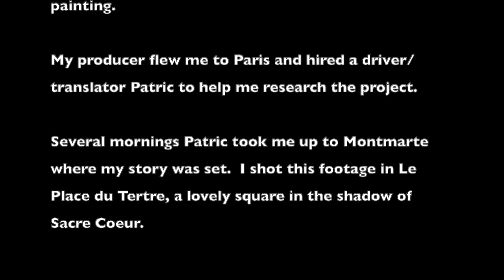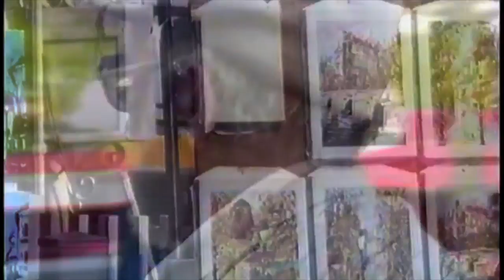Montmartre Photography and Music by Jeffrey C Sherman HD 720p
"Montmartre"  -- Photography and Music by Jeffrey C. Sherman

My late father Robert B. Sherman had many artistic pursuits. Though he's best  known as a songwriter, poet and screenwriter, one of Dad's great lifelong passions was painting.  It was actually more of an obsession.

It seemed, growing up, whenever he wasn't writing at the office with my Uncle Richard, Dad would usually disappear into his home painting studio for days at a stretch. Many times I would sit in there with him and watch him choose from his hundreds of brushes and paint tubes, swirl his colors on his palette with precision and meticulously create all sorts of magnificent works.

He would frame them and hang them all over the house -- so many paintings, actually, that we virtually ran out of wall space to display them.
My cousin Gregg and I included several of Dad's works in "the boys: the sherman brothers' story."  There's a whole section called "Bob's Art" in the DVD extras.

When Dad was shooting "Chitty Chitty Bang Bang" in the 60's, we travelled through Europe.  One of my favorite cities was (and is) Paris, particularly this quaint square on a hill above the city where these painters and sketch artists worked and sold their wares.  I remember how much my Dad also adored Le Place du Tertre in Montmartre.  I could always picture my old man running away to become a painter there.

At U.C. Berkeley, I read a 1904 novel by Luigi Pirandello called "The Late Mattia Pascal" about a small town fisherman who falls into the river and, presumed dead, seizes the opportunity to run away to another town and start his life over again.  When I later became a screenwriter, I decided to adapt the book and blend in Montmartre and my old man's secret passion.

In 1993, I was commissioned by a French producer to write the original romantic comedy screenplay originally called "The Renaissance Man." When another movie came out with that title, we changed the name to "The Late Robert Hampton."

The story was about an American businessman that runs away to Paris to pursue his life-long passion of painting.  My producer flew me to Paris and hired a wonderful driver/translator Patric to help me research the project.

Several mornings Patric took me up to Montmarte where my story was set.  I interviewed many of the artists who work there every day.  Two of them took me to their studios to show me the art they really enjoyed creating.

I shot this footage in Le Place du Tertre, the lovely square in the shadow of Sacre Coeur and have put it to the title music I composed for the film back in the 90's.

Though sadly the picture was never made, this remains one of my fondest career memories.